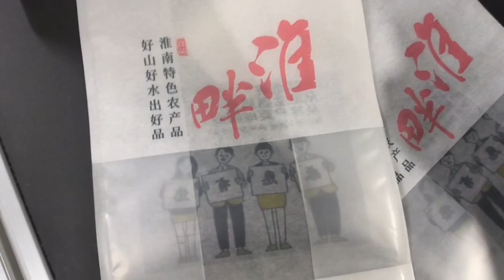Digital inject Printer Machine Printing paper envelope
Digital Inkjet SinglePass Printer Machine with RobotJet printers
SingelPass digital Inject printer can print many mediums such as carton, corrugated box,  pizza box, non-woven fabric, sack, cotton bag, canvas bag,wood board, papers,Papers bags, disposable paper cup, egg box, plywood etc